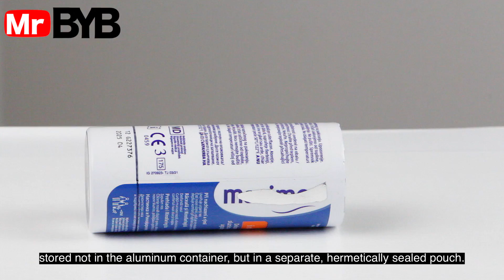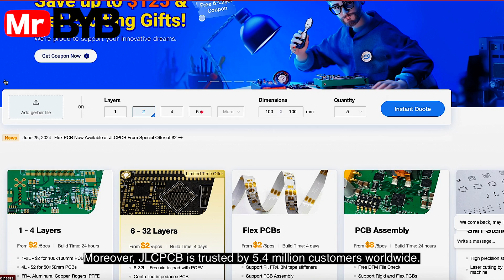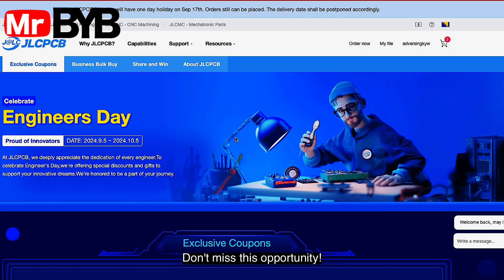How to Make an Unusual USB Pulsed Aromatic Lamp in Your Garage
Check out JLCPCB Engineers Day deals to Get $125 off coupons, Bulk order discount and chance to win a $150 Amazon gift card
TIMESTAMPS:
00:01 - Demonstration of the homemade USB aromatic lamp
00:30 - Making the casing from an aluminum can
03:18 - Uploading the file for manufacturing the printed circuit board on the website
05:01 - Receiving and unpacking the package with the printed circuit board
05:54 - How to make a nichrome spiral
07:14 - Assembling all components
09:01 - Sealing the casing and refilling, testing the USB aromatic lamp